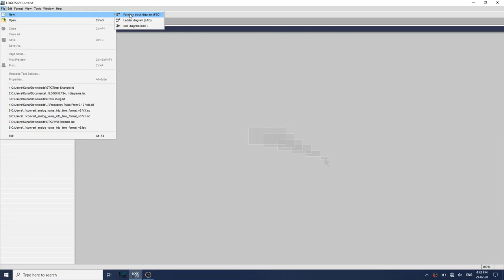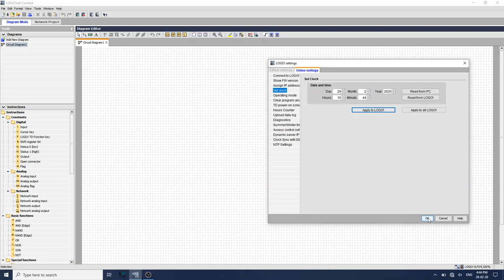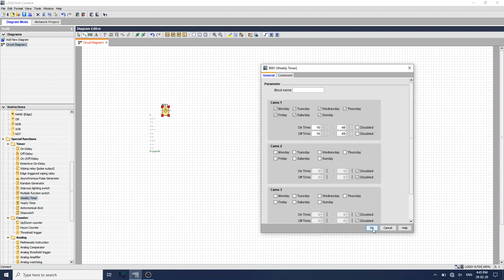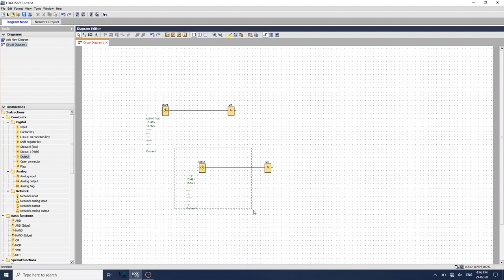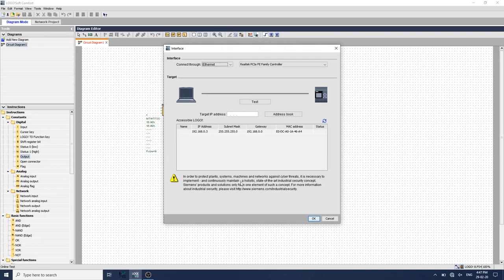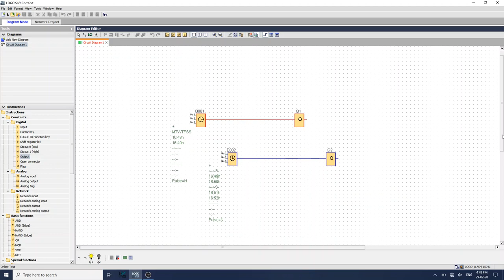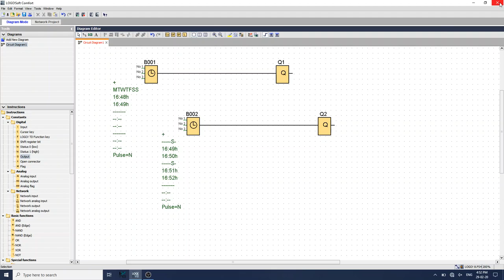Siemens Real Time Clock (RTC)